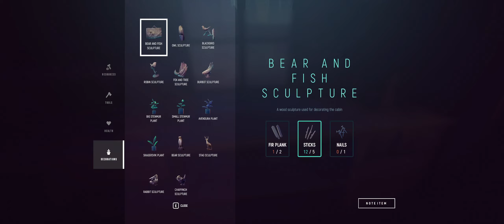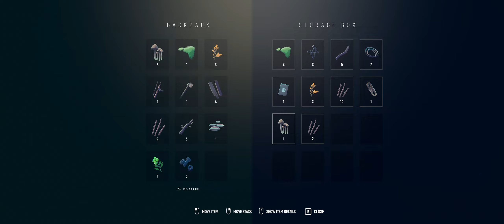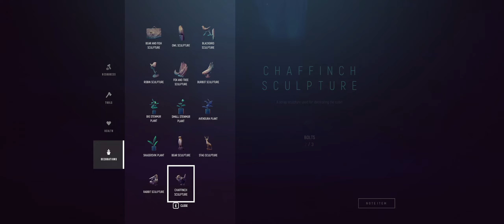Da steht ein Bär auf dem Flur! - A.F.K Angezockt! - Among Trees #2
Gespielt von: Daniel

Über "Among Trees":
Escape to an enchanting, living sandbox surrounded by wildlife and nature. Scavenge materials and craft tools to turn your small cabin into a warm, well-supplied home. Survive by fishing, cooking and growing your own food. Be careful though, the forest is as dangerous as it is wonderful.

Titel: Among Trees
Genre: Abenteuer, Indie, Simulationen
Entwickler: FJRD Interactive
Publisher: FJRD Interactive
Veröffentlichung: 10. Nov. 2021